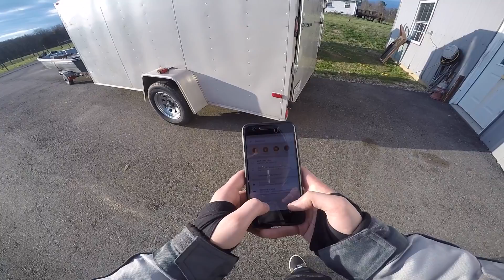Amerika'da uzun yol vol. 4 - Çiftlikte kaldım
Biraz manzara, biraz ciftlik, biraz viraj, biraz yol...